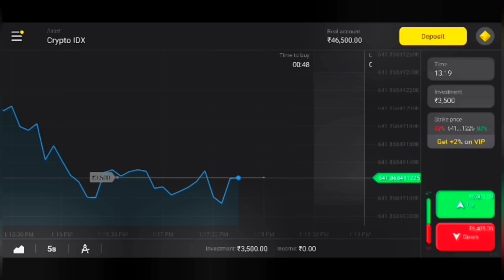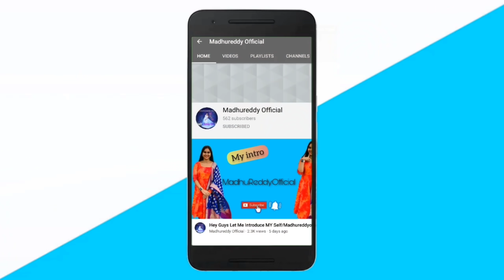మా అమ్మ ఊరెళితే నా పరిస్దితి ఇది||Without My mother My work Will be like these||Vlog|Full Day Vlog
and get Rs.65,000 for Binomo tutorial.

Dm For Collobration &Paid Collobration

Do watch my Latest Videos on Trending:-

నా పేరు మీనాక్షి లో గౌతమి ఎలా రెడీ అవుతుంది|How I am Geeting Ready In naa peru Meenakshi Serial